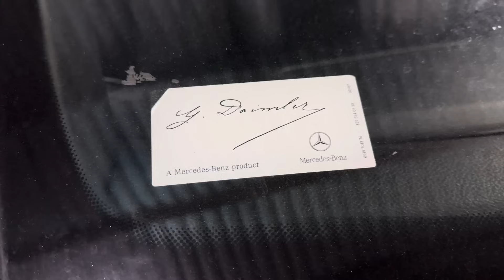Xuân mới giảm giá kịch sàn cả 100 đầu xe có xe lên đến 100tr lh 0969289999. 0935323333